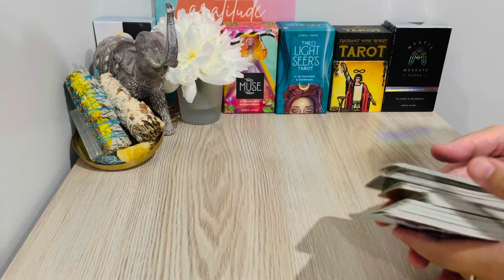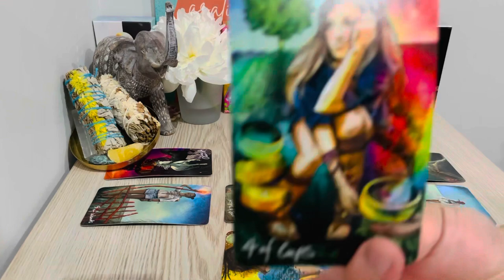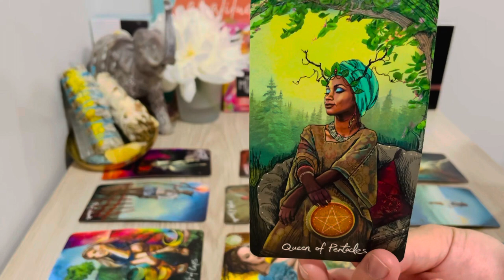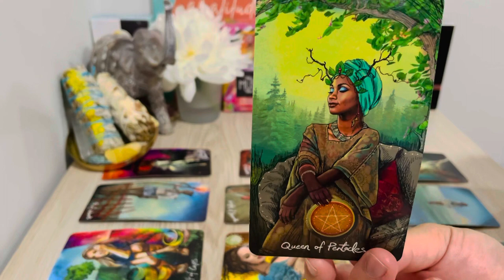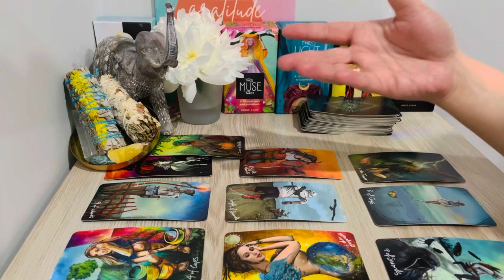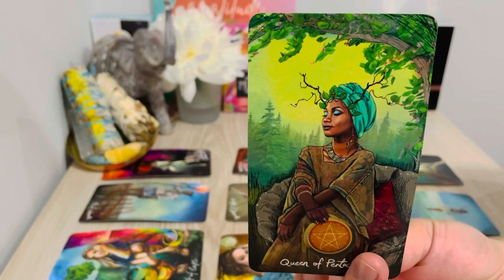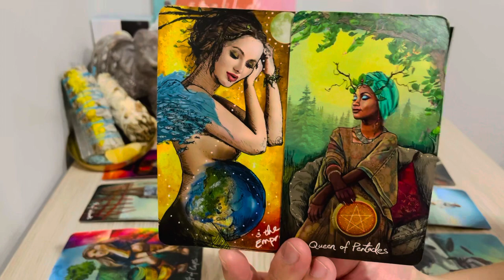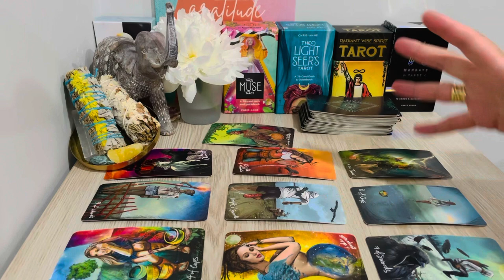CAPRICORN, " OMG This Move Will Blow Your Mind Capricorn! Prepare!!! " NOVEMBER 15TH - 21ST